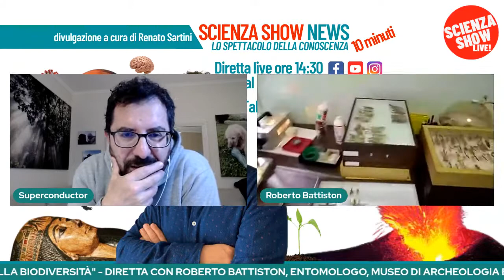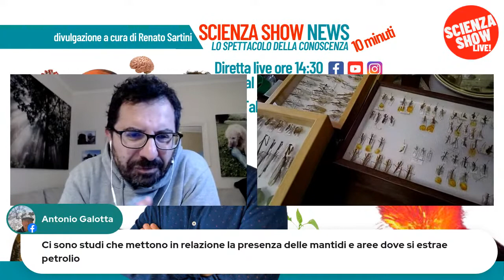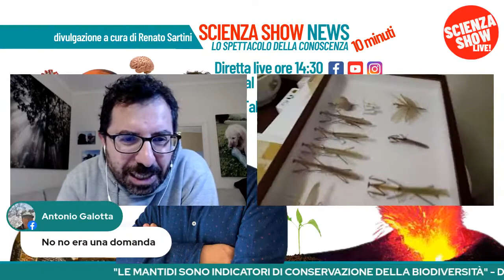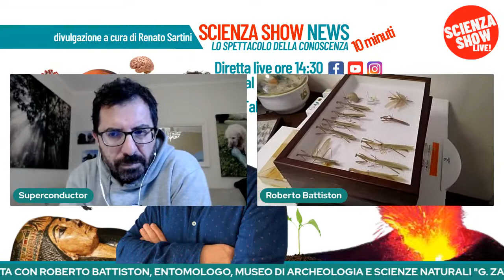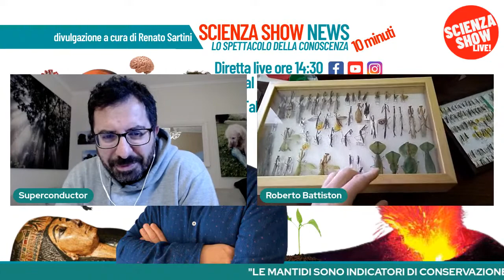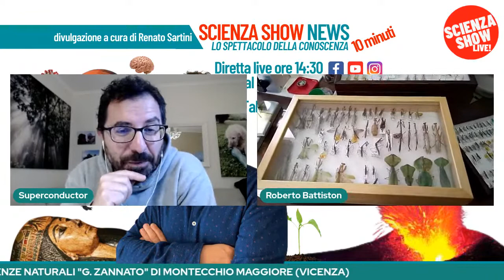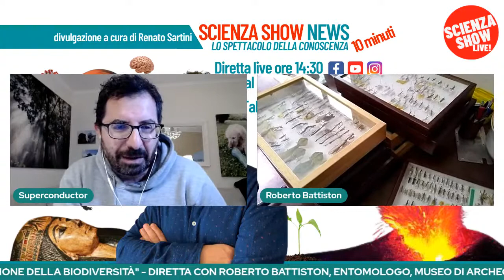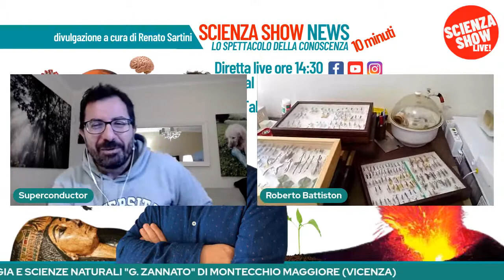LE MANTIDI SONO INDICATORI DI CONSERVAZIONE DELLA BIODIVERSITÀ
Oggi 14 aprile 2021 a ScienzaShowNEWS, diretta ore 14:30

Una recente ricerca dimostrato che le mantidi possono essere utilizzate come biondicatori per la valutazione dello stato di conservazione della biodiversità di un determinato ambiente.
Ne parliamo in diretta live oggi 14 aprile 2021 alle ore 14:30 con l'entomologo Roberto BATTISTON, conservatore naturalista del Museo di Archeologia e Scienze Naturali "G. Zannato" di Montecchio Maggiore in provincia di Vicenza.

LO STUDIO: "The praying mantids (Insecta: Mantodea) as indicators for biodiversity and environmental conservation: a case study from the Maltese and Balearic archipelagos", R. Battiston, W. Di Pietro, R. Amerini, A. Sciberras. Biodiversity, dicembre 2020.